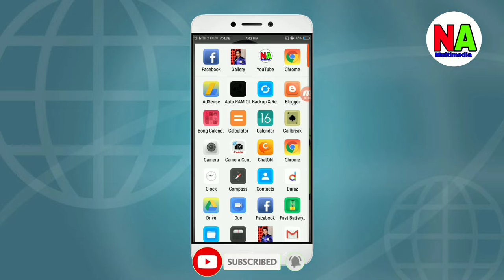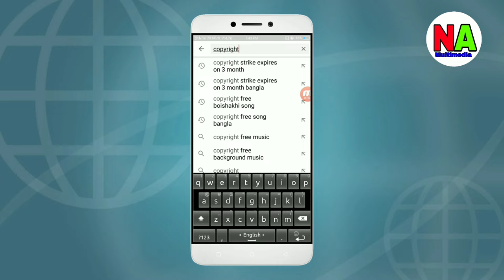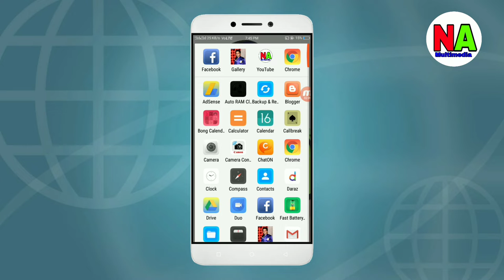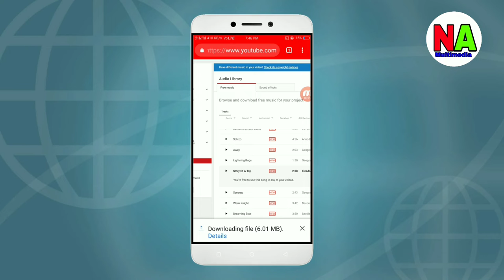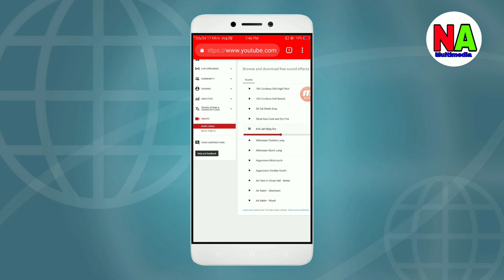how to downlode Copyright free beground sound | NA multimedia.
How to downlode copyright free sound.
★আমাদের সব নতুন নতুন ভিডিও পেতে সাবস্কাইব করে সাথে থাকুন।
★আমরা যে সব কাজ করে থাকিঃ-
Dance,music,dance video,music video,sortflim,drama,Tvc,tutorial,Etc
ড্যান্স,ড্যান্স ভিডিও,মিউজিক,মিউজিক ভিডিও,সর্টফিল্ম,নাটক, বিজ্ঞাপন,সাহায্য ইত্যাদি।